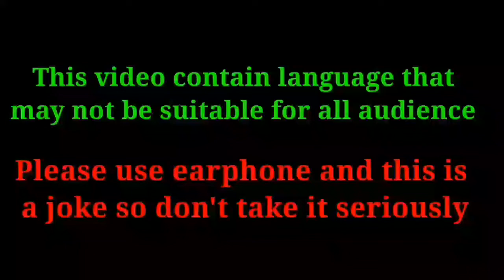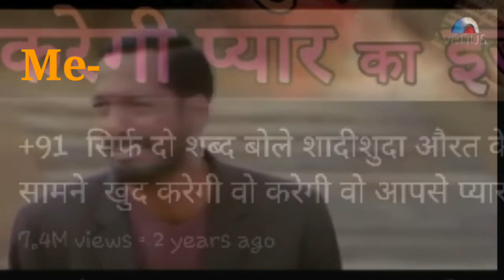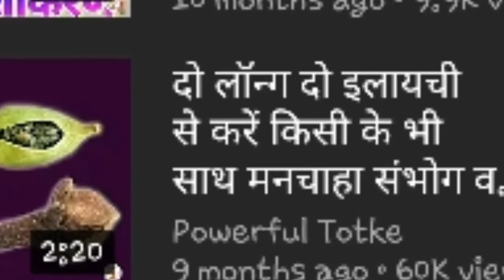Impressing married women in 2020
Iss video mai maine roast kiya hai jhoote totke aur andhwiswaas failane vale video ko aur ye video bss ek majaak hai.
I don't mean any offence to anyone this channel is to entertain people and I usually focus on joking about what the people are.